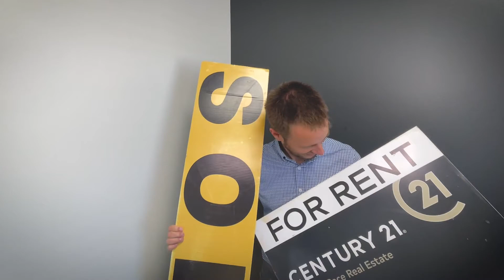Should I Rent My House or Sell It?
You’ve decided to move and are trying to decide whether or not you should sell your home. You are wondering if you should rent your home or sell it? There can be many factors that go into deciding, but let's take a look at some of them so nothing is left out! Let’s explore a couple of the things to consider going into that decision.